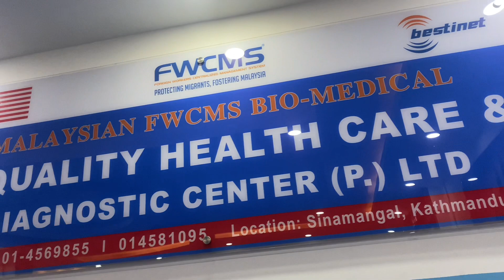kathamadu ghumgham pridevjoshi motovlog rajkumarthapamagar thakurivlogs thakurivlogs #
bhaktapur dekhi gaushala jadai sathy ra moh;